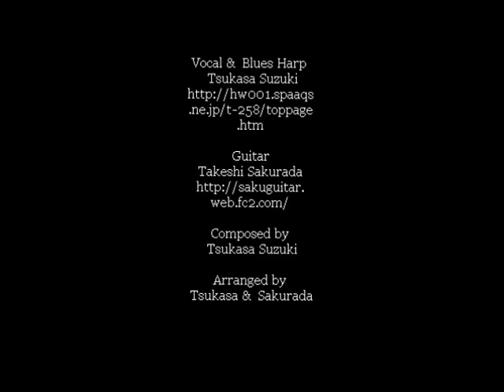痛風Man Blues - Tsukasa and Sakurada 20120204.wmv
ハイダウェイさんでの "TSUKASA & SAKURADA"ライブ映像です。
ボーカル&ブルースハープ：鈴木 "CRAZY HARP" 司
撮影：あきちゃん

This Video is Live Performance of
 "TSUKASA & SAKURADA" at HIDEAWAY in JAPAN.
Vocal and Blues Harp: CRAZY HARP TSUKASA.
Guitar: TAKESHI SAKURADA.
Recorded by Aki-chan.